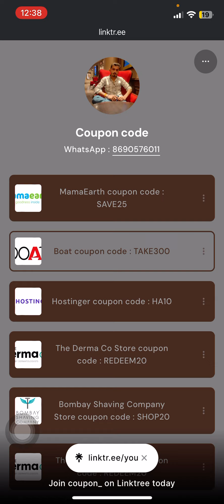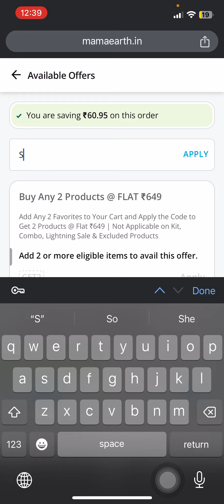Mama earth coupon code. | Mamaearth new coupon code